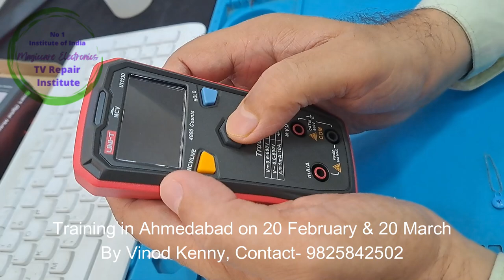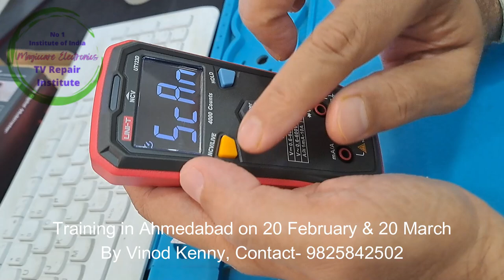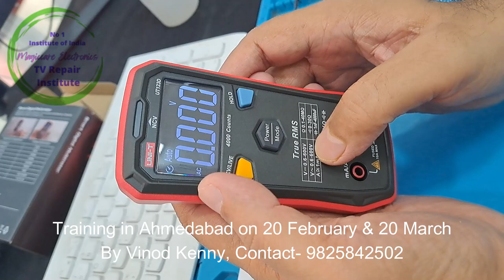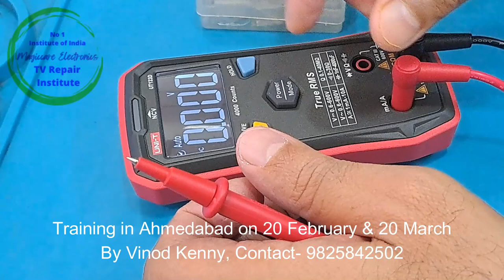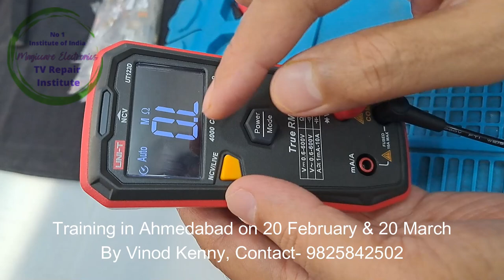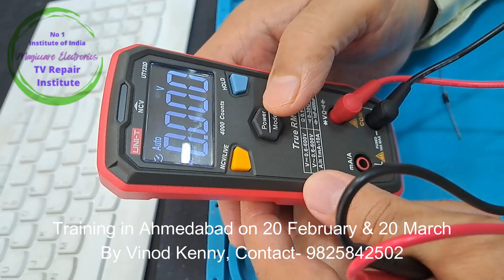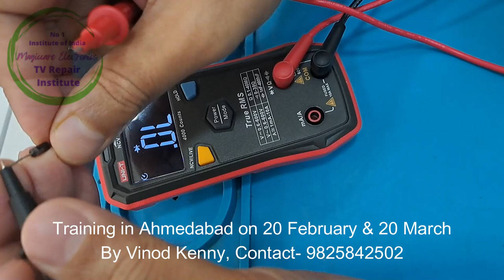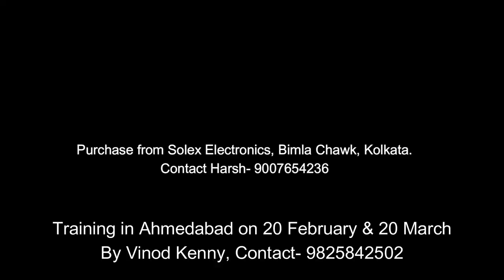"How to Use Digital Multimeter" "डिजिटल मल्टीमीटर का उपयोग कैसे करें" UNI-T